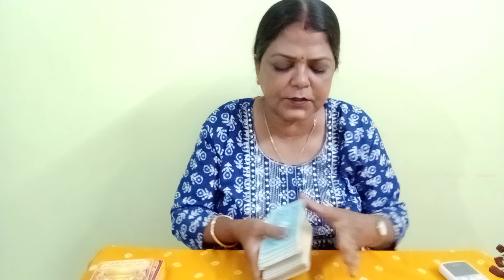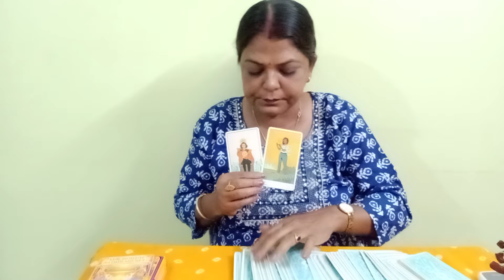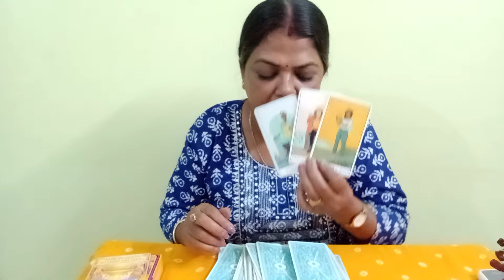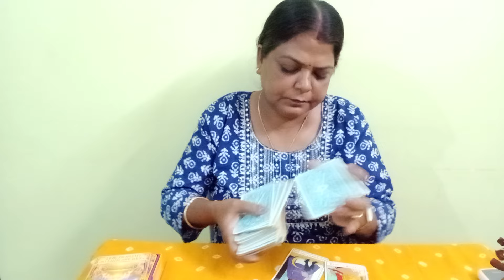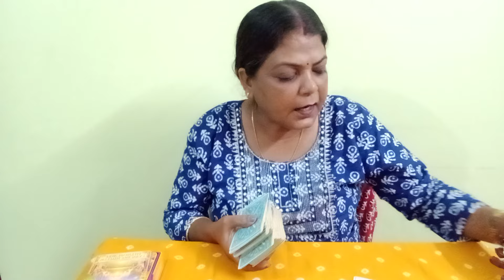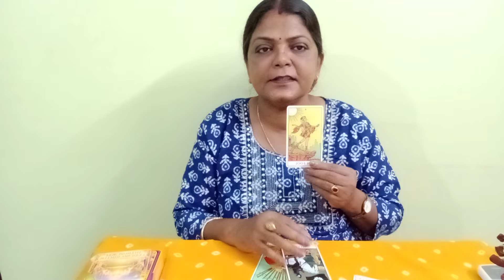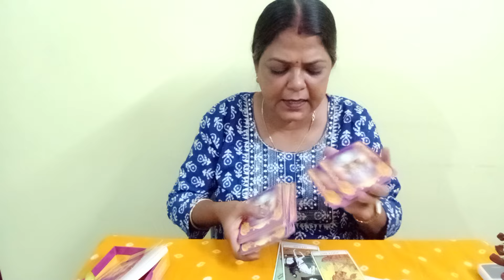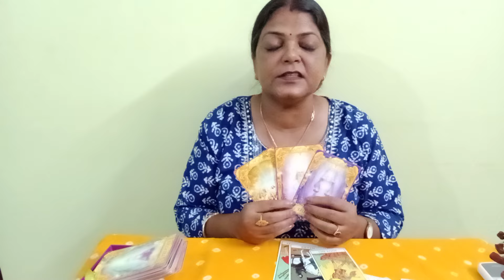LEO♌SINGH RASHI💕NO CONTACT/SEPERATION 20 SE 26 JULY TAK FEELINGS, INTENTION,ACTION(@BALAJI7 )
LEO ♌ SINGH RASHI 💕 NO CONTACT/SEPERATION 20 SE 26 JULY TAKAP KE PARSON KI CURRENT FEELINGS, INTENTIONS, ACTIONS AND ANGELE GUIDENCE GENERAL TAROT PREDICTIONS(‎@BALAJI7   )
Discrimination:
       "SOME CONDITIONS "
1.FOR INDIAN FOR 4 QUESTIONS 800
2.PAYMENT VIA SCAN/GOOGLE PAY ,IT I'LL DISCUSS ON MAIL
3. ADVANCE BOOKING IS MANDATORY
4.I DON'T DO VIDEO CALL OR OTHER FORM OF READING APART FROM YOUTUBE UNLISTED LINK.
5. YOUR WAITING PERIOD IS 5-7 DAYS
6. PLEASE DON'T REQUEST FOR FREE READING.